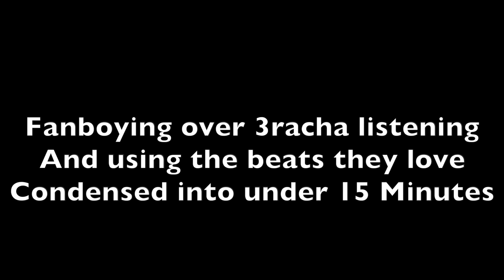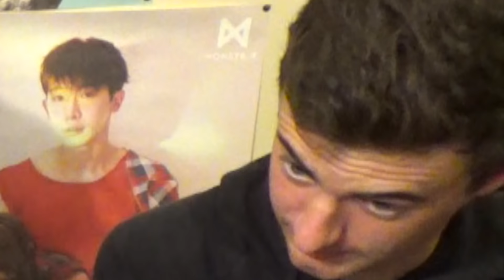American Hip Hop Fans FANBOY Over 3RACHA // REACTION [Wallet Room, ID:A, Cypher 1]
Matt shows Bryson and Cortrell the 3racha song, Wallet Room, because it uses an instrumental of their favorite American rapper, however, a 4 minute reaction quickly turns into 30 minutes of Bryson and Cortrell wanting to know all about 3racha. We hope you enjoyed! We are posting every day.

Matt Cleary
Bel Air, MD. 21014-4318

Cortrell's Twitter - N/A

WE GOT SHIRTS:
Merch!